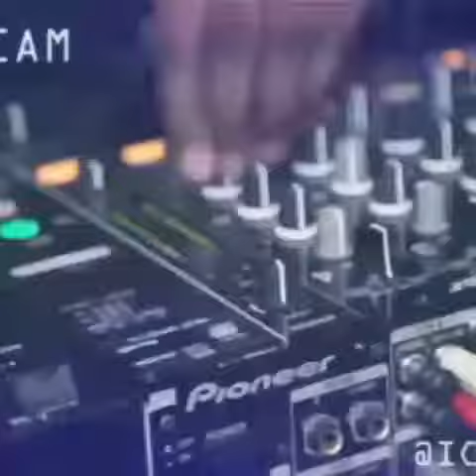Bhudamsheke ft Jun jun darkness Solution music DSM